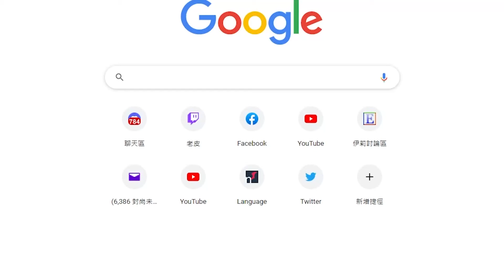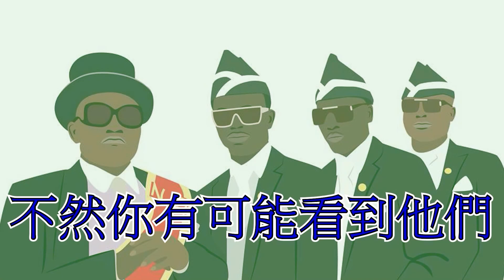DA WAY?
這裡是黃蜂戰地記者，FP
致力於用各種素材剪各種垃圾片，專門做出各種反人類反道德的垃圾片(ﾟ∀ﾟ)
疫情嚴重，非必要不出門，出門必戴口罩，黃蜂關心你。
(娛樂效果請勿模仿)